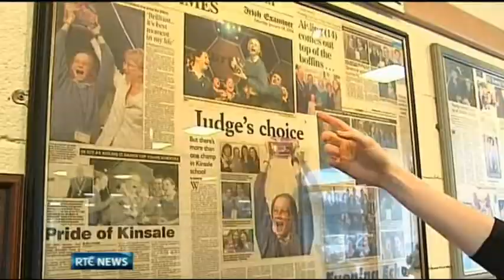Young Scientists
A record number of school students have entered the BT Young Scientist & Technology Exhibition 2012 in Dublin.